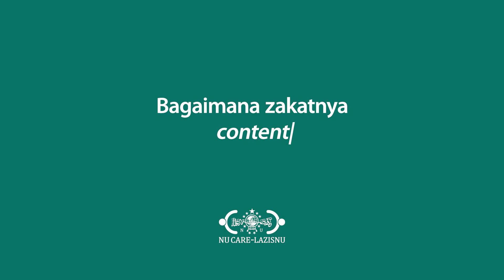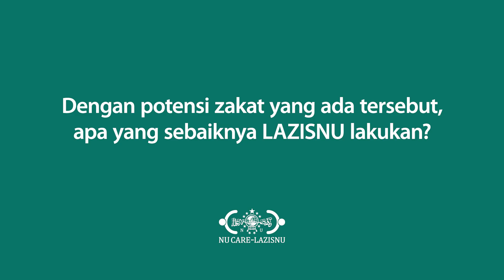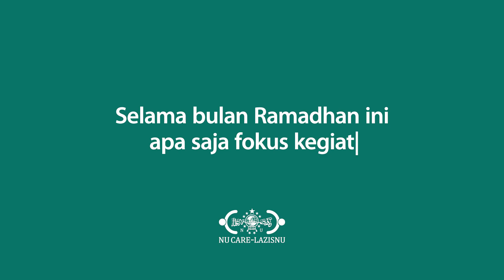Talkshow Ramadhan: Fikih Zakat Kontemporer | Swara NU